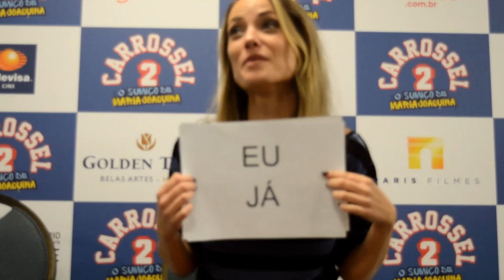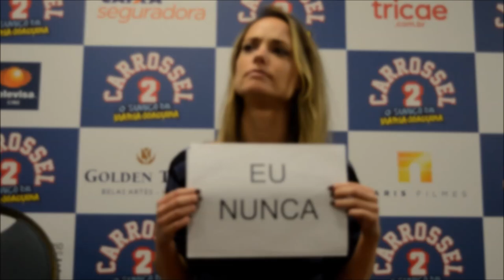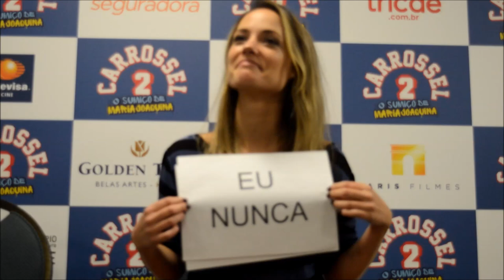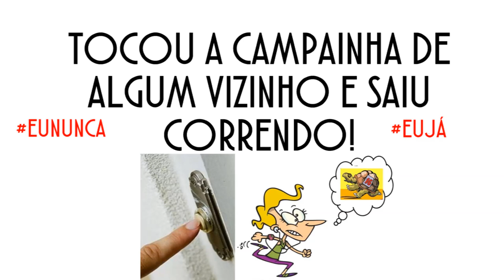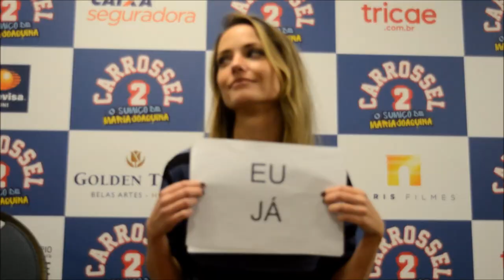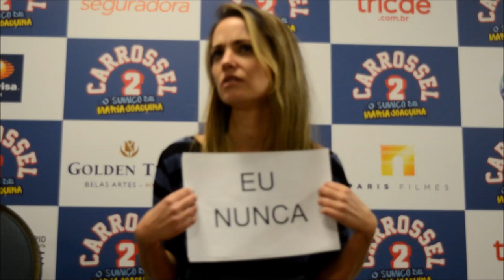Carrossel 2 - Jogando "Eu Nunca" com o elenco!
Conversamos com Maisa, Jean Paulo, Miá Mello, Rosanne Mulholland, Oscar Filho e Paulo Miklos! Eles participaram de um jogo onde revelaram algumas coisas que já fizeram com "Eu Nunca" ou "Eu Já".